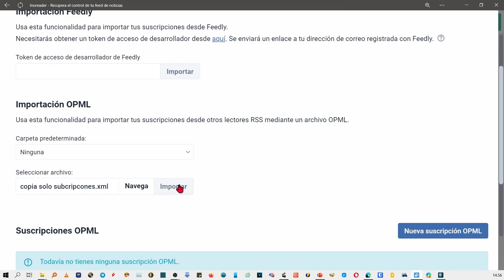InoReader: Importación OPML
Usa esta funcionalidad para importar tus suscripciones desde otros lectores RSS mediante un archivo OPML.

Estas listas de feeds se refieren generalmente a listas de lectura o blogrolls. Cualquier lista de feeds publicada en el formato de archivo OPML puede ser suscrita usando Inoreader.

Importando un OPML
Si importas un archivo OPML en tu lector RSS, estás creando una copia estática de la lista de lectura. Si el propietario de la lista original actualiza la lista, este cambio no será mostrado en tu colección de feeds.
Una suscripción OPML, sin embargo, crea una conexión activa entre la fuente original y la carpeta de tu feed. Siempre que un feed sea añadido o eliminado de la lista original, el cambio será reflejado en tus suscripciones. El sistema de notificación en Inoreader te notificará qué feeds nuevos fueron importados o qué feeds existentes fueron eliminados.